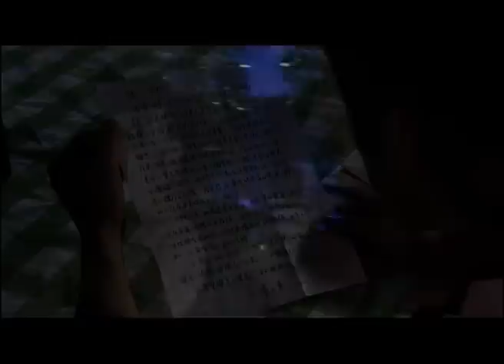The Legend of Bruce Lee - S1 E9 - Full Martial Arts TV Show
Bruce, his family, and classmates, as well as two bosses of Lin and Qin, gather to celebrate the victory. But Bruce doesn’t see his master and senior fellow apprentice. Because Bruce didn’t follow his advice, Master Ye is both embarrassed and unhappy about it. To everyone’s surprise, Lichao Wang leads the skinny guy and Ah-Liang to greet Bruce on his success. Before going, he leaves a red envelope with money on it on the table. Bruce and other people look at each other, not knowing what to do.

When Ah-Liang and his gang ask Boss Lin to pay the protection fee, Bruce is having breakfast at the store and, not being able to tolerate such an act, drives them away. Boss Lin and other store owners persuade Bruce to be their protector; the praise makes Bruce comfortable, but Ah-Liang and his gang won’t stop. They go to cause many troubles at the theater where Hoi-Chuen Lee performs.

Lichao Wang tells Ah-Liang to do it sneakily instead of openly. He arranges a banquet and tells Xu Ah-Ming to invite Bruce. Wang is an eloquent man and tells Bruce that he collects protection fees in favor of ordinary people actually. Just in front of Bruce, Wang pours the boiling soup on the head of Ah-Liang and sheds tears. Bruce is kind and deceived by his behavior.